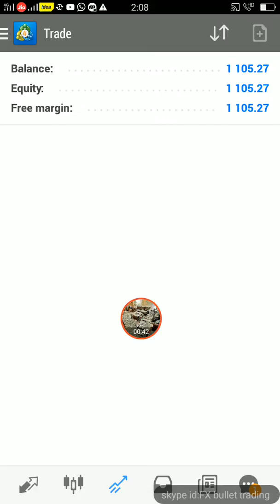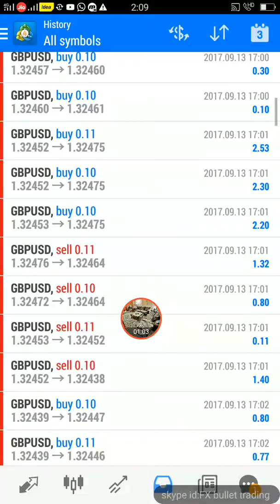Live Best scalping EA no loss no risk ea cell:+919087499151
You must be aware of the risks and be willing to accept them in order to invest in the futures and options markets. Don't trade with money you can't afford to lose. This is neither a solicitation nor an offer to Buy/Sell futures or options. No representation is being made that any account will or is likely to achieve profits or losses similar to those discussed on this web site. The past performance of any trading system or methodology is not necessarily indicative of future results.

provide financial advise. Any statements about profits or income, expressed or implied, does not represent a guarantee. Your actual trading may
result in losses as no trading system is guaranteed. You accept full responsibilities for your actions, trades, profit or loss, and agree to hold

any authorized distributors of this information harmless in any and all ways.